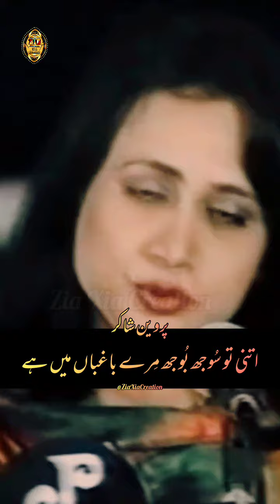Taaza Muhabbaton Ka Nasha Jism O Jaan Mein Hai Parveen Shakir Sad Romantic Urdu Hindi Poetry Status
Taaza Muhabbaton Ka Nasha Jism O Jaan Mein Hai Most Famous Super Hit Sad Romantic Urdu Hindi Poetry Whatsapp Status 2023
Poetess: Parveen Shakir

تازہ محبّتوں کا نشہ جسم و جاں میں ہے
پھر موسمِ بہار مِرے گُلستاں میں ہے

اِک خواب ہے کہ بارِ دگر دیکھتے ہیں ہم
اِک آشنا سی روشنی سارے مکاں میں ہے

تابِش میں اپنی مہر و مہ و نجم سے سَوا
جگنو سی یہ زمِیں جو کفِ آسماں میں ہے

اِک شاخِ یاسمین تھی کل تک خِزاں اَثر
اور آج سارا باغ اُسی کی اماں میں ہے

خوشبو کو ترک کر کے نہ لائے چمن میں رنگ
اتنی تو سُوجھ بُوجھ مِرے باغباں میں ہے

لشکر کی آنکھ مالِ غنیمت پہ ہے لگی
سالارِ فوج اور کسی اِمتحاں میں ہے

ہر جاں نثار یاد دہانی میں منہمک
نیکی کا ہر حساب دِل دوستاں میں ہے

حیرت سے دیکھتا ہے سمندر مِری طرف
کشتی میں کوئی بات ہے، یا بادباں میں ہے

اُس کا بھی دھیا ن جشن کی شب اے سپاہِ دوست
باقی ابھی جو تِیر، عُدو کی کماںمیں ہے

بیٹھے رہیں گے، شام تلک تیرے شِیشہ گر
یہ جانتے ہُوئے، کہ خسارہ دُکاں میں ہے

مسند کے اِتنے پاس نہ جائیں کہ پھر کَھلے
وہ بے تعلّقی جو مِزاجِ شہاں میں ہے

ورنہ یہ تیز دھوپ تو چبُھتی ہَمَیں بھی ہے
ہم چُپ کھڑے ہُوئے ہیں کہ تُو سائباں میں ہے

پروین شاکر